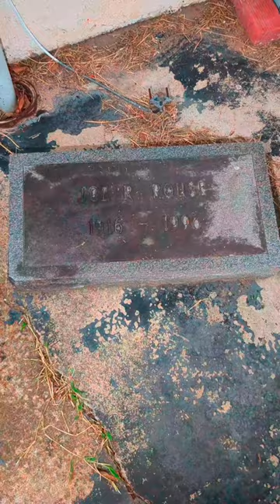Abandoned Rolls-Royce Limousines Funeral Home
Built : 1985

Opened : ?

Closed : 2015

Abandoned : Around 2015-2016 But I Remember Seeing 1 Rolls-Royce Limousine & A Hearse Maybe A Year Ago But There Was Actually 2 Rolls-Royce Limousines! They Are Fake They Are Both Actually A Cadillac DeVille But Sadly They Were Gone When This Was Filmed

Why Abandoned : The Owner Passed Away & Without A 24 Hour Close Director They Were Closed (State Law)

This Place Also Kept Power On For A While But It Was Also Sadly Off When This Was Filmed

Captured : 8/3/23